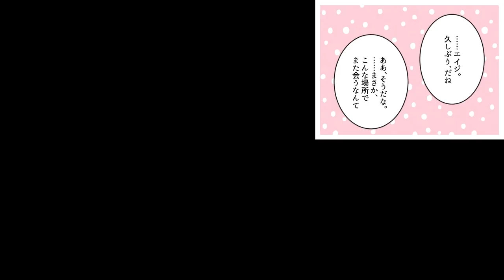【漫画】高校時代に俺を振った元カノと、社会人になって再会した。彼女に振られた本当の理由を知り、俺は・・・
実際、再会すると気まずい。

脚本　　　　　ミヤ（@miya_miya2525）
イラスト　　　かせぶみ（@ksbmsn）
声優　　　　　椰凪（@_8nagi_）

～BGM～

〜SE〜